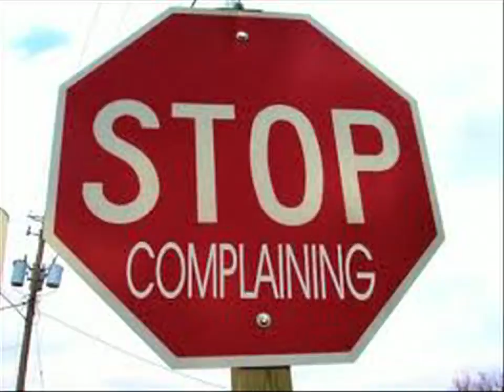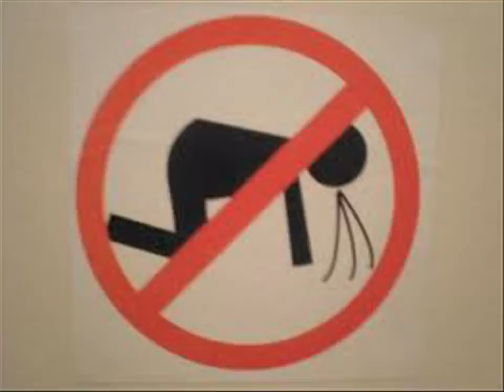WAKE UP ! ! ! CLIP VIDEO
J.2.6. Clip Video

Please comments and like. Your input is seriously appreciated and let me know of topics you would like for me to write and perform and i'll make it happen.